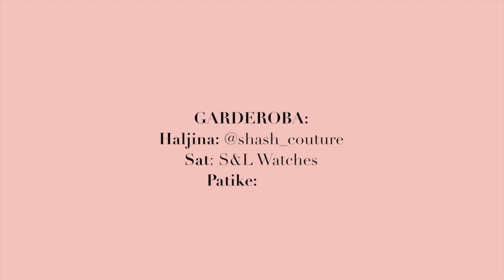Ena Jovic | Callmelolita srecan rodjendaaaan!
Napokon imam za goscu Jovanu, moju dragu klijentkinju, a sad vec i prijateljicu. Uzivale smo pijuckajuci pivo i sminkajuci se. Nadam se da ce vam se dopasti i ovaj video. Ljubac...

Poklon za Jovanu :

DARPHIN - Lumiere Essentielle
1.Petal infusion lip oils
2.Illuminating Micellar Cleanser with Essential Oils
3.Instant Purifying and Illuminating Mask

Korišćeni proizvodi:
1. Baza/ BY TERRY Hyalouronic Hydra Primer
2. Tonirana krema/ LAURA MERCIER Tinted Moisturizer
3. Korektor/ YSL All Hours Concealer
4. Eyeliner/ FENTY BEAUTY Flyliner Longwear Liquid Eyeliner
5. Rumenilo/ AURA Cheek Stick Coral Party i Pink Breezer
6. Maskara/ LANCOME HYPNOSE
7. Puder u kamenu/ FENTY BEAUTY Invisimatte Blotting Powder
8. Karmin/ FENTY BEAUTY Stunt Lip Paint

Jovanin neseser:
1. Biologique recherche / Bio kiss
2. Clinique / all about eyes / mineral powder
3. Bioderma / photoderm spot
4. Eveline 8in1
5. AURA / correct me
6. Tom Ford / extreme mascara
7. Kat Von D / everlasting lip liner-lolita
8. Mac / pigment-Tan
9.Oral B